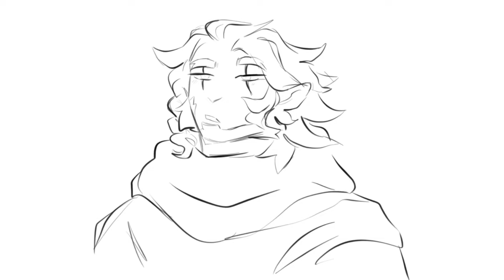Done For - Monkie Kid Animatic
AHEM

Hello yes I’m back with a new animatic just like I promised hahaha! I am: so stoked to be doing this one ngl it’s so nice and YES there’s various BSD references in this one (if you know, you know)

This one is set several years after the previous animatic so!! Heck!!

Song - Done For from Epic the Musical
Characters - Lego Six Eared Macaque, Lego Sun Wukong from LEGO Monkie Kid